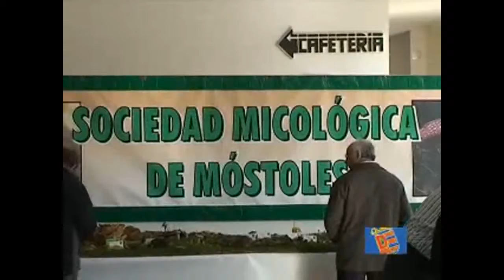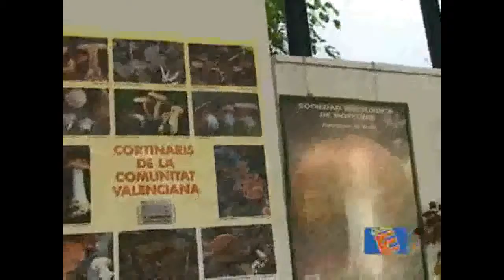(20-11-10) Inauguración de las Jornadas Micológicas en Móstoles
(20-11-10) Inauguración de las Jornadas Micológicas en MóstolesNoticias Ayuntamiento Móstoles Intitucionales Madrid Ciudadanos Mostoleños Parro Daniel Ortiz